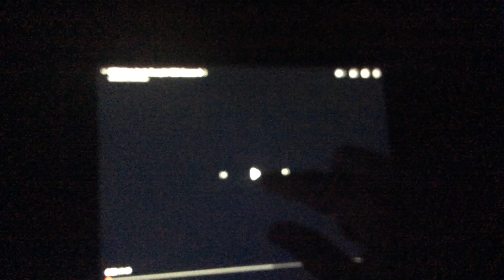New Meet Apple Dumplin’ BBA Season 4